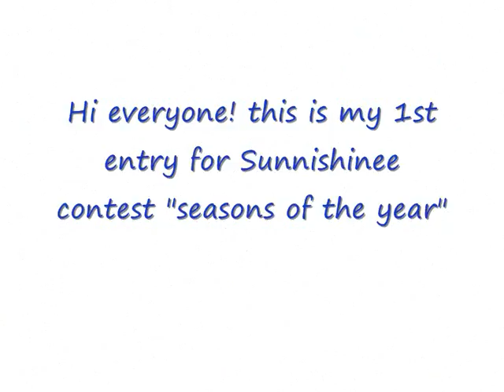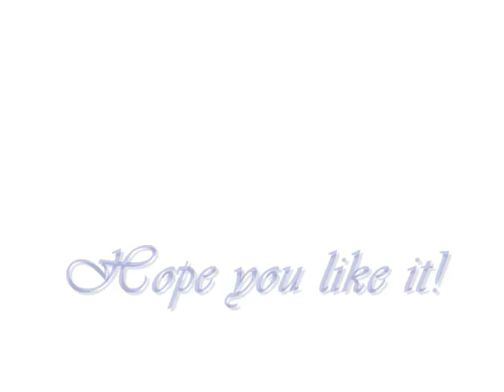entry for sunnishinee contest winter 0001